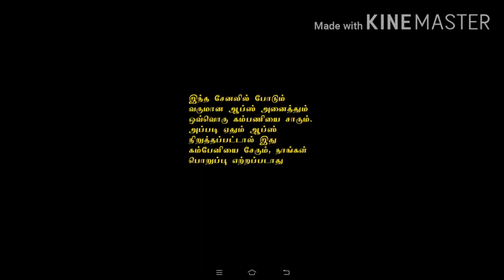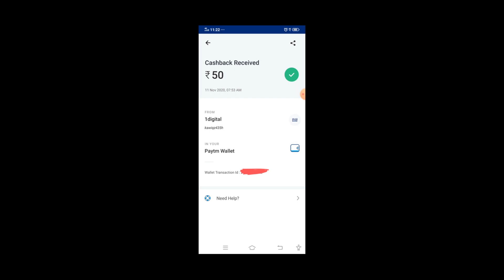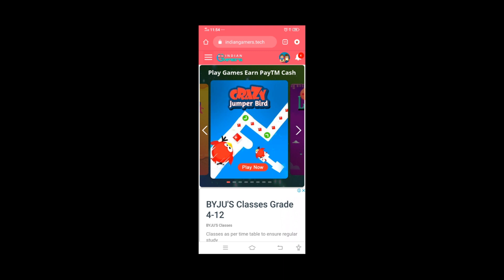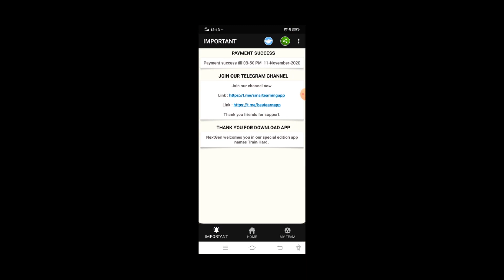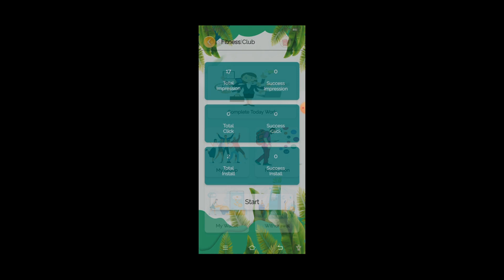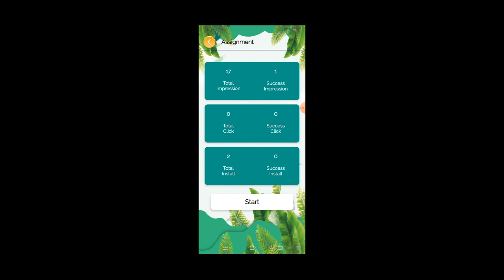How To Earn Money Online Without Investment In Tamil | No Data Entry Jobs Today Tamil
BELOW LINKS ARE SELF EARNING APPS AND EARNING APP

1. App Name : Indian Gamers

2. App Name : Train Hard

3. App Name : Fitness Club

Queries For:

earning app
earning application
earning app withtca investment